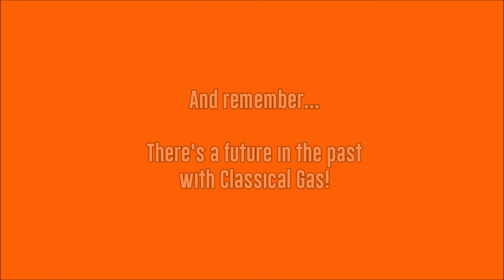1952 Chevrolet 3100 5 Window Half Ton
1952 Chevrolet 5 Window 3100 Pickup

The first major redesign for Chevrolet Pickups after WWII was the "Advance Design" series introduced in 1947.  They remained in production through 1955 and were marketed as larger, stronger, and sleeker than previous designs.  During their run the 5 window version was released for extra safety to eliminate blind spots and today that simple feature has become the more rare and desirable option.  These might have started life as work trucks but in current times have become a go to for many collectors.  This very nice 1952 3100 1/2 ton has gone through a frame off restoration turning into a very cool restomod pickup you can hop in and drive anywhere.  The all steel rust free body is in excellent condition and painted in Hugger Orange.  It is fitted with all new chrome bumpers, a new grill and new Black running boards.  It has its original cowl vent behind the hood which is still operational.  The glass is in good condition throughout including the 2 piece front windshield.  The wood beds on these old trucks are always eye catching and this one is all redone with dark wood panels with stainless steel trim.  The truck rides on nice 15 inch 5 bolt Black wheels with Chevrolet center caps and trim rings.  The tires are in good shape and are BF Goodrich Radials.

Under the hood the truck is clean with a painted to match firewall.  It is now powered by a very reliable 350 V8 that has been fully rebuilt.  It has a new Edelbrock intake, Carter 4 barrel carburetor, Accel distributor, all new wiring, chrome Edelbrock air cleaner, and chrome valve covers.  It has a great sound delivered through the stainless steel dual exhaust system.  Paired with the motor is a smooth shifting Turbo 350 Automatic and a 10 bolt rear end.  Underneath the floors and frame are all solid.  It has been upgraded with a new bolt in front cross member, new Monroe shocks, new Mustang II front suspension, new Rack & Pinion steering, new master cylinder, new front disc brakes, new e-brake and all new brake lines.  The truck has a huge list of new components and upgrades turning it into a very reliable driver.  Not all of these old classics are both great drivers and good show cars but this thing checks both of those boxes.

The interior features its stock bench seat with new Gray/Black cloth upholstery.  It has its original steel dash which was repainted to match and wears its original chrome trim.  It also has its original radio system and stock gauges.  A second gauge pod was added under the dash for Temp, Amp, and Oil gauges and it has an aftermarket tachometer mounted to the center of the dash.  In front of the driver sits a new Ididit tilt column painted in Black and topped off with a new Grant steering wheel.  The carpeting is all in good condition and to the floor is mounted a Lokar shifter.  The wipers, heater and everything on this truck work properly.

Looking over this 5 Window you can tell a ton of effort went into the build and only quality parts were use throughout.  It performs well on the road so when you hop behind the wheel you can be confident in the drive ahead.